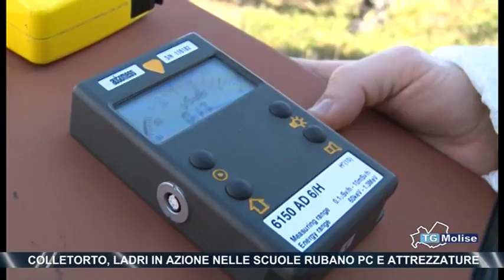Inquinamento a Venafro, nuova indagine della procura di Isernia